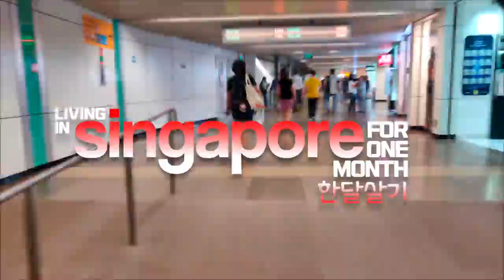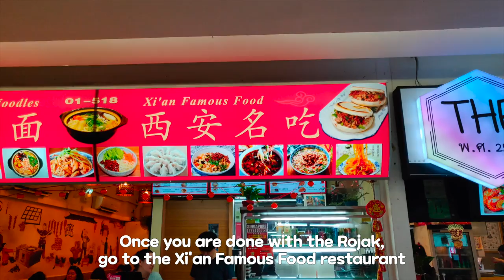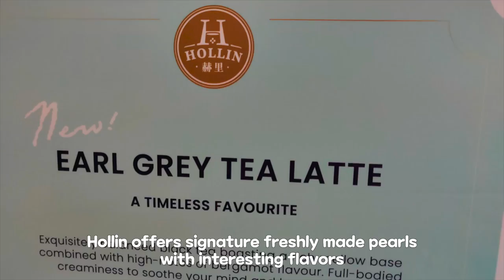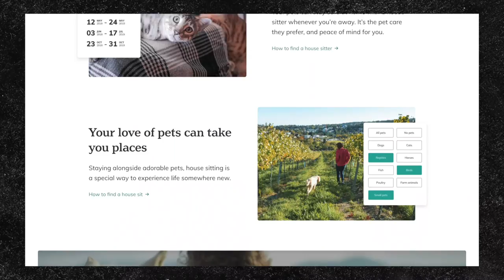Singapore Must Try Food - Toa Payoh 油泼扯面 Xi'an Biang Biang Noodles + Rojak｜Food Tour 싱가포르 뱡뱡몐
singapore 2020. what to do in singapore. singapore tourism. singapore vlog. toa payoh. biang biang noodles. biang biang noodles singapore. toa payoh food tour. singapore food tour. first time in singapore. singapore tips. singapore travel tips 2020.

On today's episode we are going to guide you through some of must try food in Toa Payoh, Singapore.
Toa Payoh is located in northern part of the central Region of Singapore, only a few stops away from the bustling orchard area and the city center.
Many locals recommended us to visit Toa Payoh if we wanted to experience the authentic local life which includes tasty local food!

Here are the list of the food and locations of the restaurants. (HIGHLY RECOMMEND TO TRY ALL OF THEM!!!)

00:00 Intro
1:08 Toa Payoh
2:31 Rojak
SOON HENG ROJAK
480 Toa Payoh Central
HDB Hub B1-23 (Gourmet Paradise food court), Singapore 310190

2.Pork Cumin Burger and Biang Biang Noodles 油泼扯面
4:28 Biang Biang Noodles Xi’an Famous Food 4:28
190 Lorong 6 Toa Payoh, #01-518, Food Alley, Singapore 310190

3. Bubble Tea (with signature pearls)
9:02 Hollin 赫里
190 Toa Payoh Central, #01-538, Singapore 310190

LIFETIME TRAVELMATES are HYEKYONG and JORDI, a Korean-Spanish couple who quit jobs to travel around the world, meeting people learning cultures, trying foods and enjoying this beautiful planet!

👕 Support us buying a T-shirt on our store!

*Our house sitting in a luxury apartment in Singapore:
- Get $31 off your first home booking of $70 or more and $10 towards an experience of $48 or more

📷OUR GEAR:
Fujifilm X-T20
Fujinon: 16-50mm
Camera microphone
Mic Adaptor
OnePlus 6T
Gimbal Freevision Vilta SE
Macbook Pro
External Drive 1
External Drive 2
External Drive 3
Flexible Tripod